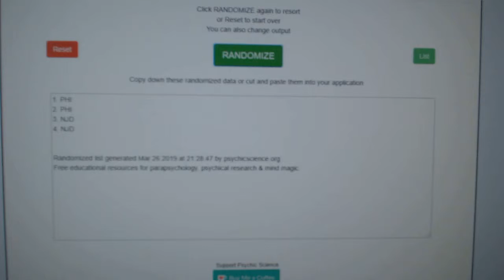Multi Randoms - C&C GB #9502